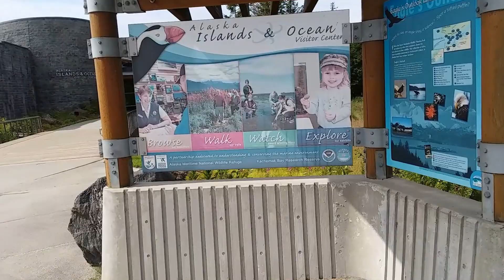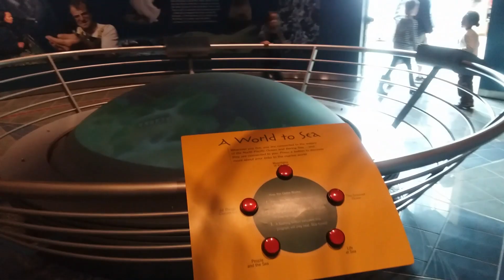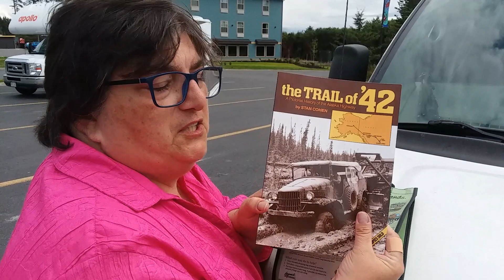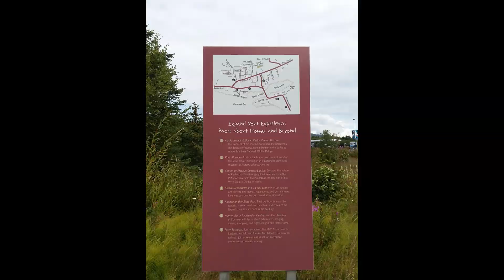Homer Alaska Islands and Ocean Visitor Center : Homer Spit Van Life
Homer Alaska Islands and Ocean Visitor Center is where Hubby and I headed after we finished at the mission work site. We drove down Homer Spit and stopped at the fishing hole to watch the salmon.

Send mail:
Gayle Crabtree
448 Cummings St. Box 173

TubeBuddy is the best tool for YouTube keyword search that I've found

Ben Sound
Ben Sound.com

YouTube, and any advertisers.